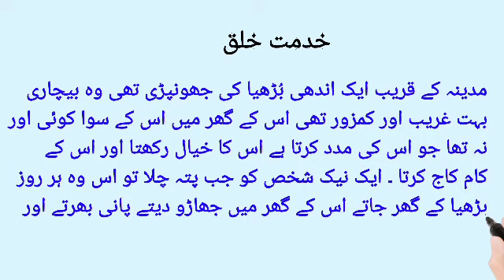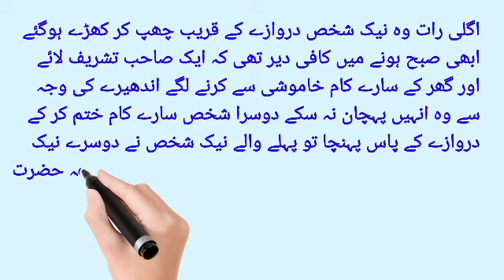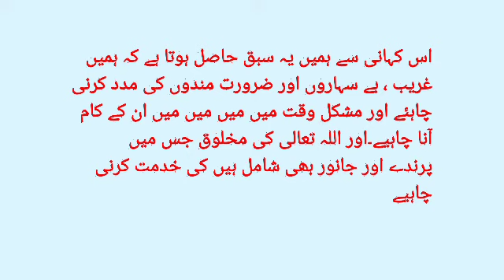خدمت خلق کے عنوان پر کہانی || story on khidmat e khalq